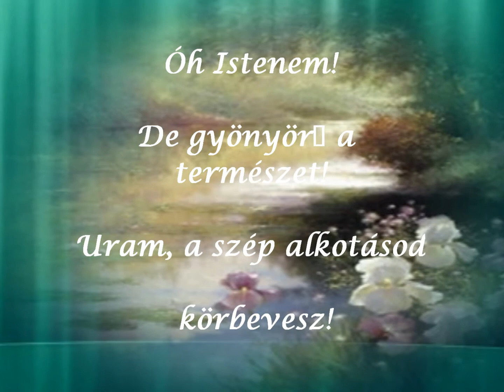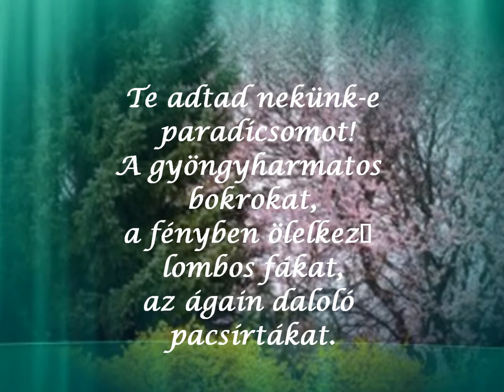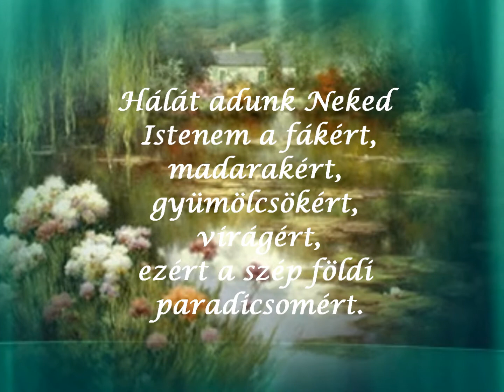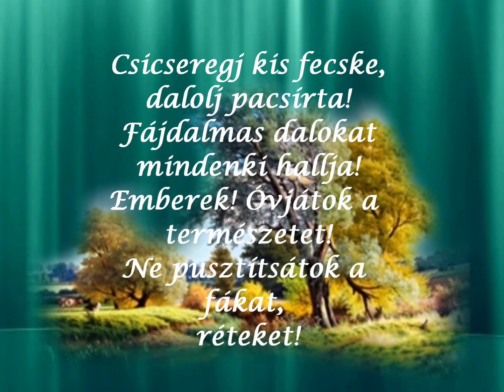GYÖNYÖRŰ TERMÉSZET - SZABÓ KILA MARGIT VERSE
De gyönyörű a természet!
/ Madarak Fák Napja/
Szabó Kila Margit

Óh Istenem!
Uram, a szép alkotásod körbevesz!

Te adtad
nekünk e paradicsomot!
A gyöngyharmatos bokrokat,
A fényben ölelkező lombos fákat,
Az ágain daloló pacsirtákat.

Cinkék, fecskék,
most daloljatok szépen!
Madarak és Fák Napján ékesebben!
Titeket csodál sok ember, s a világ!
Ha nem lennétek, üres lenne a táj.

Nem lenne fű,
lepke, bogár és virág.
Nem lenne tűzifa, bútor, asztal, ház.
Az erdei állatoknak otthona.
A madár sem dalolna nekünk soha!

Hálát adunk
Neked Istenem a fákért,
Madarakért, gyümölcsökért, virágért.
Ezért a szép földi paradicsomért!

Csicseregj kis
fecske, dalolj pacsirta!
Fájdalmas dalodat, mindenki hallja!
Emberek! Óvjátok a természetet!
Ne pusztítsátok a fákat, réteket!

Ne bántsátok
az erdőt, madarakat!
Régi természetet hozzátok vissza!
Fohászát, a pacsirta így dalolja.

ZENE: GIOVANNI MARRADI